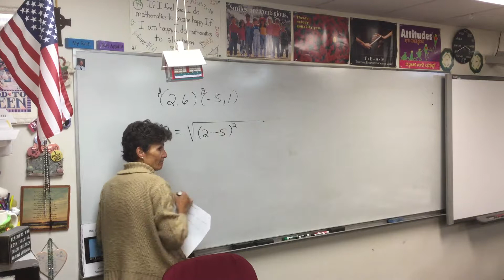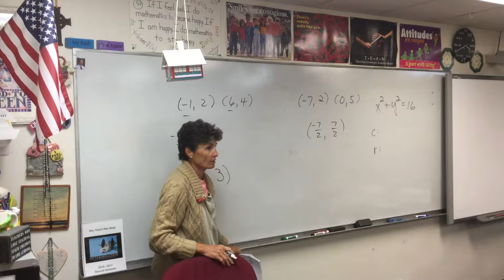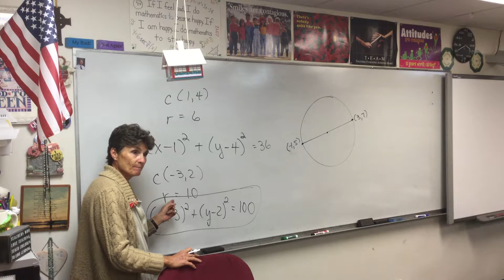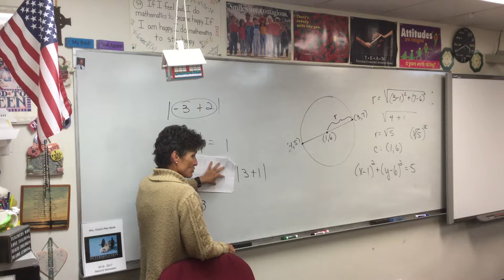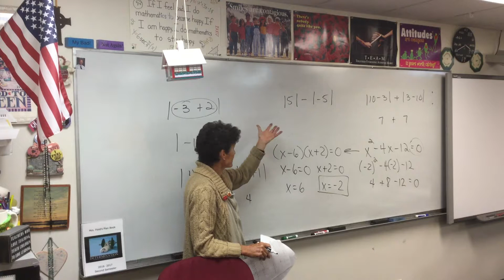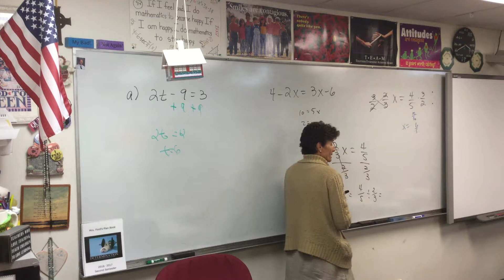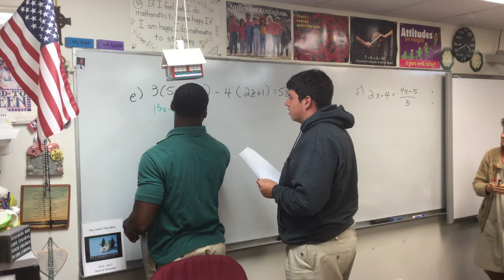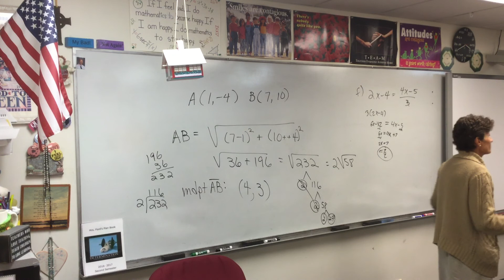Video 8-14-17 Precal C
P2 2b through P3 #3